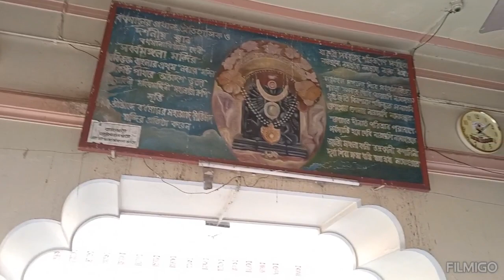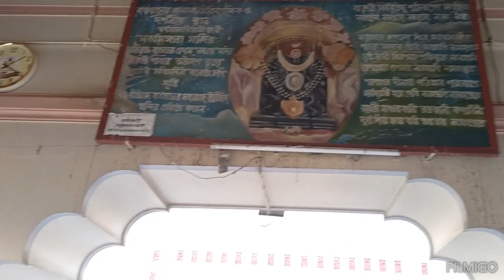🎄 Christmas eve 🎄 Sorbomongola mondir 🛕Charch ⛪ জমজমাট একটা দিন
বর্ধমান সর্বমঙ্গলা মন্দির || 25 শে ডিসেম্বর || Christmas eve Celebration || VLOG || Bardhaman Sacred Heart Church ||